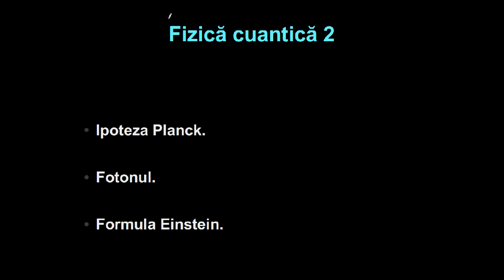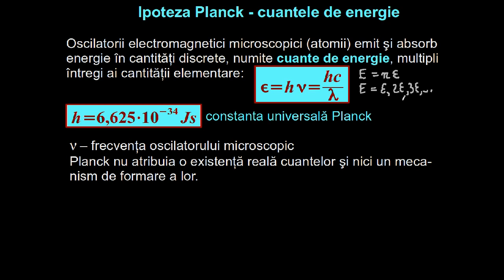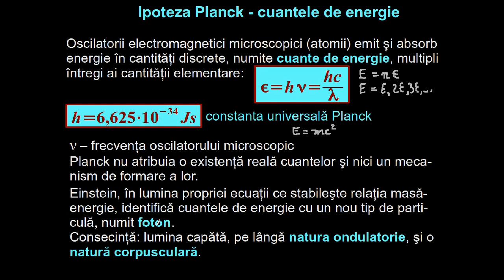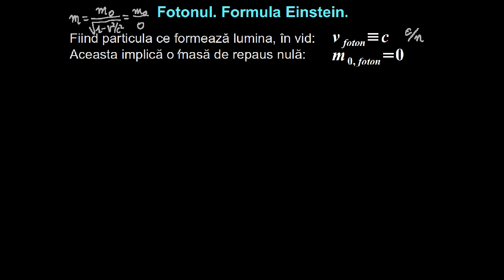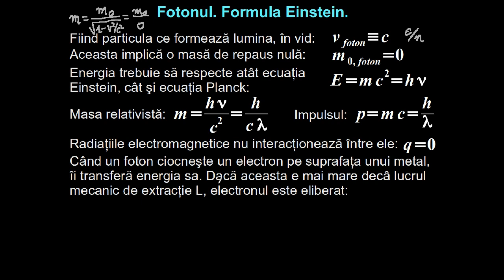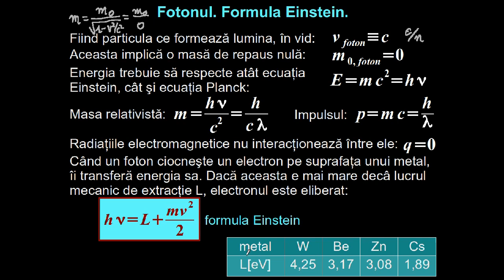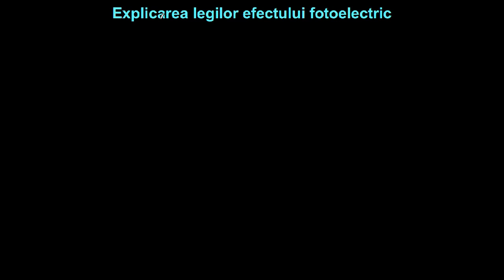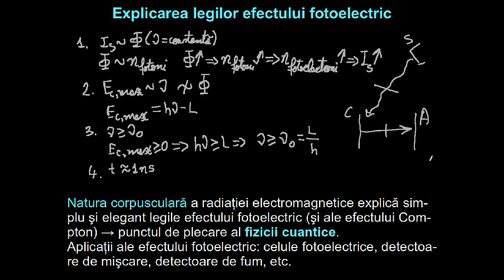Ipoteza Planck. Fotonul. Explicarea efectului fotoelectric. | Lectii-Virtuale.ro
Ipoteza Planck. Fotonul. Explicarea efectului fotoelectric cu modelul corpuscular.
Ipoteza lui Planck
În încercarea de a explica modul în care substanța emite și absoarbe energie, Max Planck a emis următoarea ipoteză:
Oscilatorii electromagnetici microscopici emit cantități discrete de energie, numite cuante de energie. Energia cuantelor este dependentă de frecvența radiației electromagnetice.
Fotonul
Cuanta de energie sau fotonul are următoarele prorpietăți:
fotonul se deplasează cu viteza luminii și are masă de repaus nulă și sarcină electrică nulă;
energia fotonului este:
masa de mișcare fotonului este:
impulsul fotonului este:
Formula lui Einstein
Einstein a propus o formulă, pornind de la ipoteza lui Planck, cu ajutorul căreia a reușit să explice legile efectului fotoelectric.
Un atom absoarbe un foton doar dacă energia fotonului este mai mare decât lucrul mecanic de extracție al electronilor. Energia fotonului absorbit se distribuie pe de o parte pentru a extrage electronul din atom, iar pe de alta pentru a-i imprima acestuia o anumită viteză. ...